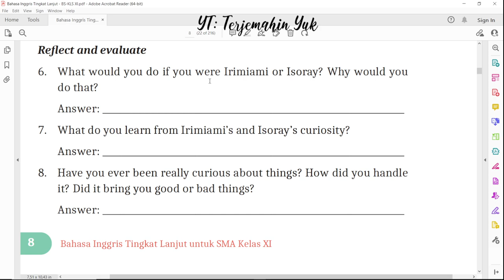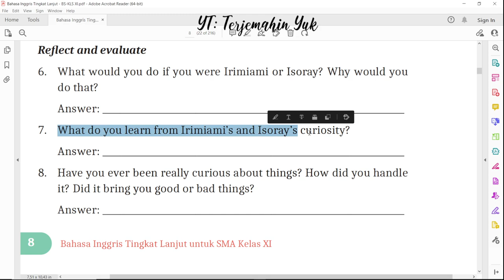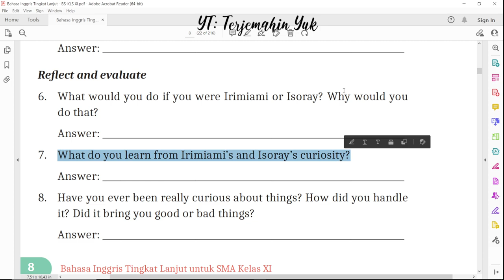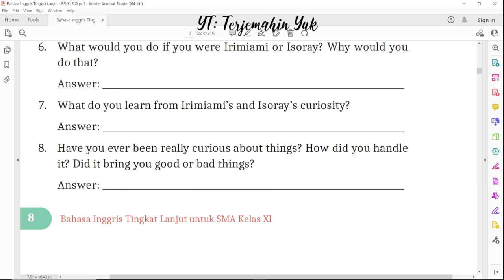Hal. 8 kelas 11 Terjemahan Buku Bahasa Inggris SMA SMK Kurikulum Merdeka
activity 4
reflect and evaluate

terjemahin yuk
terjemahinyuk
terjemahkan yuk
Kurikulum Merdeka
Kelas XI